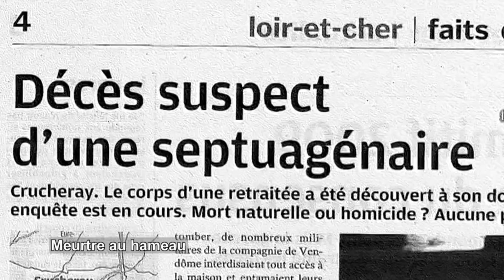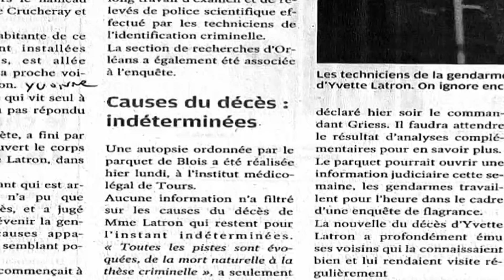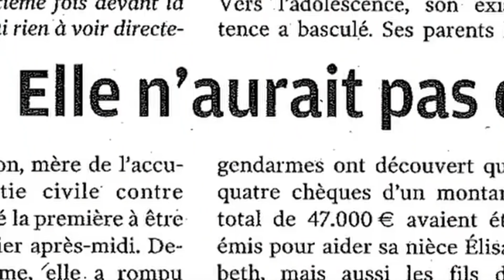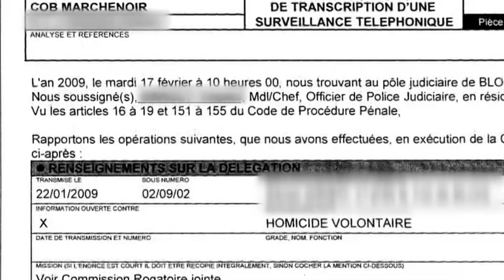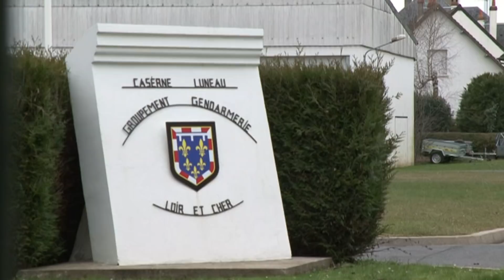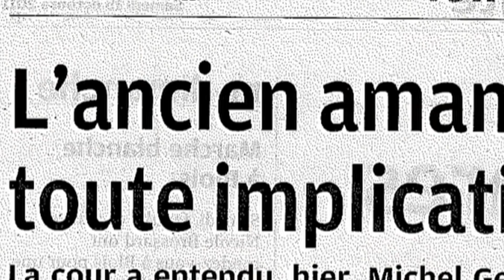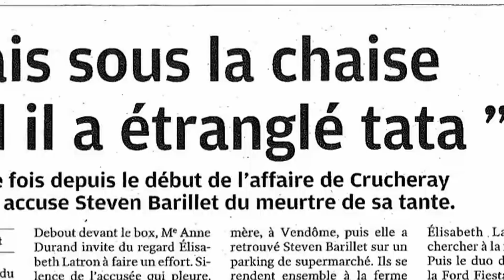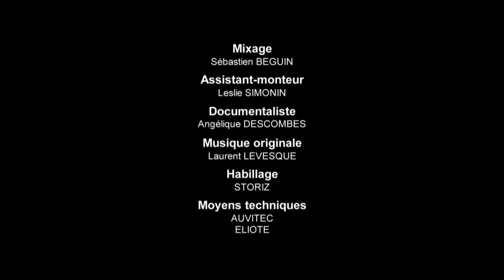ELLE TUE SA TANTE POUR DE L'ARGENT ?⚠️ | Les Faits Karl Zero